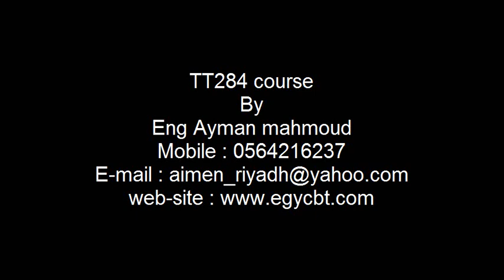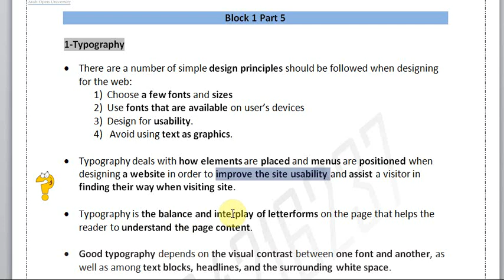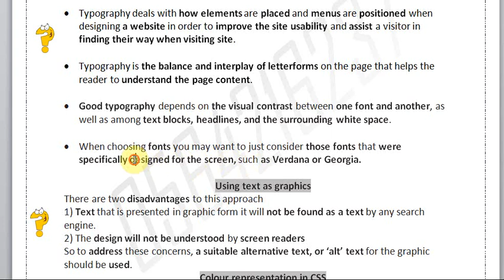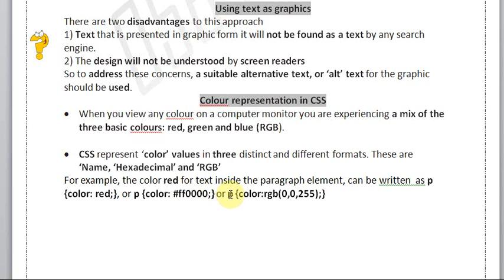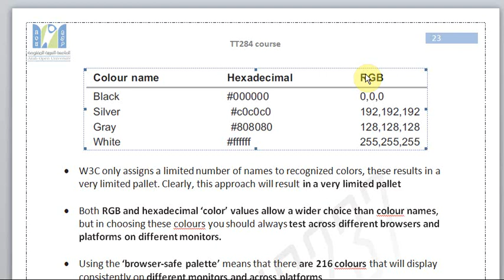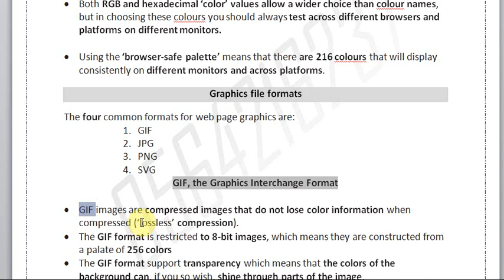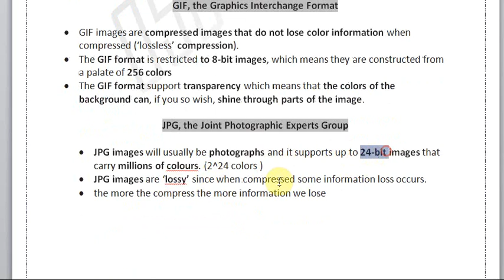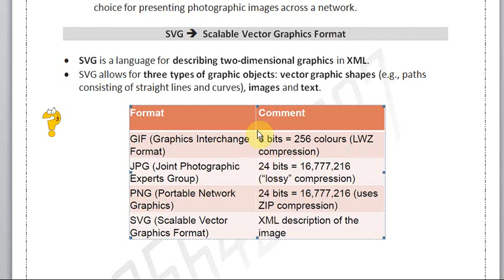TT284 block one Part H page22 24